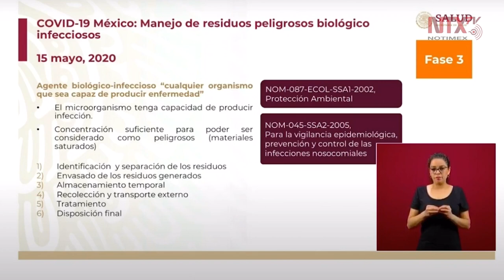Presenta López-Gatell manejo de residuos peligrosos para evitar contagios de COVID-19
El subsecretario de Salud, Hugo López-Gatell, informó sobre el manejo de residuos peligrosos biológico infecciosos para evitar más contagios, durante la pandemia de coronavirus en México.